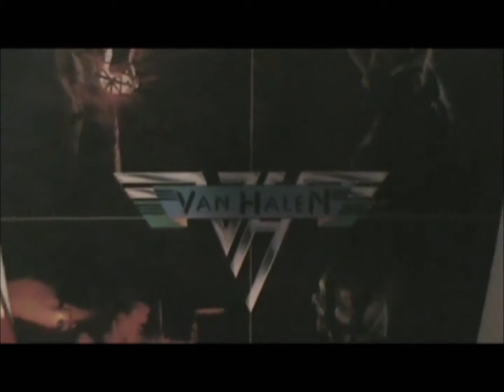Pine View High School Cross Country 2007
Poorly done video of the 2007 season. Music by Van Halen with Righ Now, Less Than Jake with We're All Dudes, and Rush with Spirit of Radio.